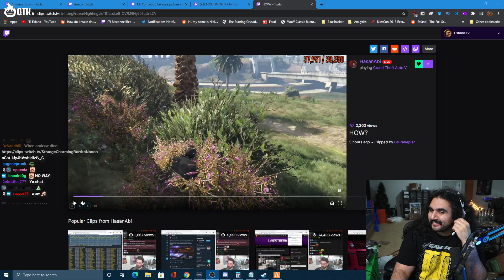Esfand Reacts to New GTA NoPixel Update